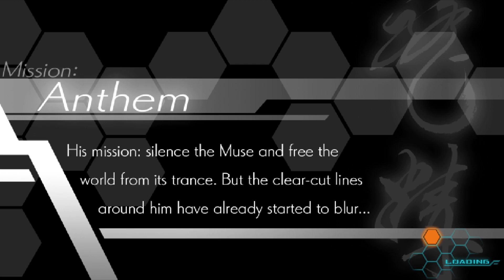Azure Striker Gunvolt 1st Sumeragi S+ | No damage | 60 fps | RPGVeir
This is the version from Steam, I dont feel need to remove the in game dialogues for ordinary gameplay, though I do remove them for boss fights, as they are a nuisance. I hope You understand.

    ★ My support ★

Hatoris
Rain
Ildefonsskrzypifurtka
Kameleon
Żabeł
[CENZURA]
MamAnaś